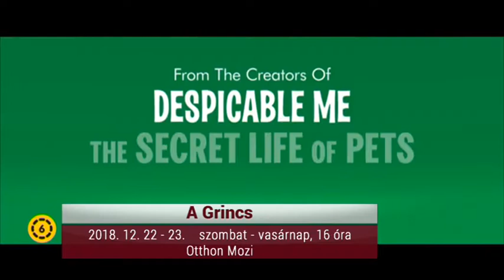PALETTA (2018. december 20.)